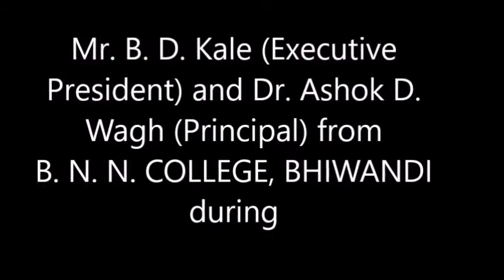B N N COLLEGE, BHIWANDI - Asia's Most Trusted Companies Awards 2019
Asia's Most Trusted Educations, Brands & Companies Awards 2019 on 11th December 2019, Hotel Grand Hyatt Erawan, Bangkok, Thailand.

Event Organized By IBC InfoMedia Pvt. Ltd. A Division of International Brand Consulting Corporation, USA (A USA TV NEWS Corp Company)